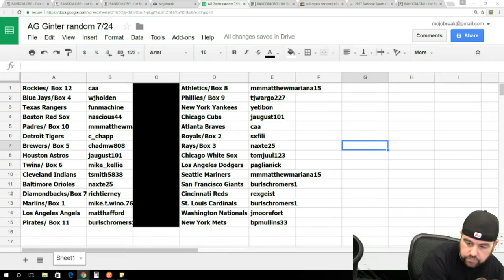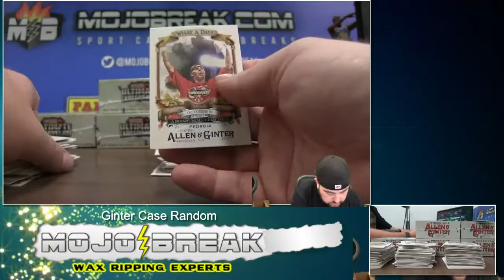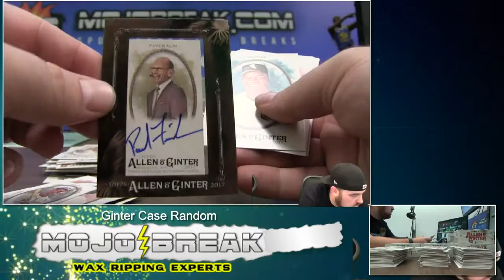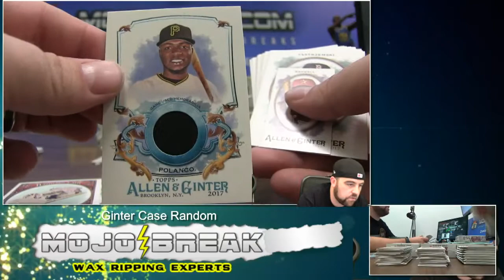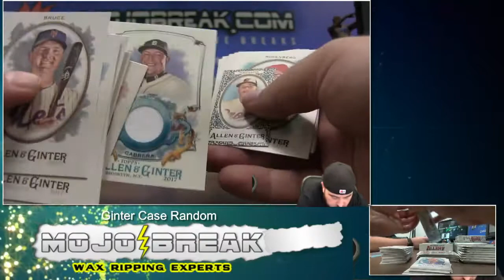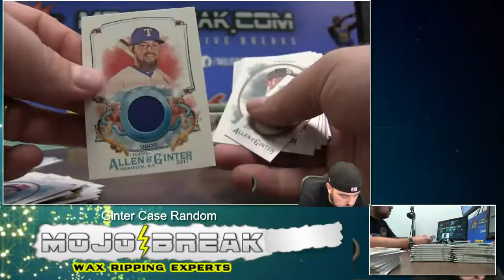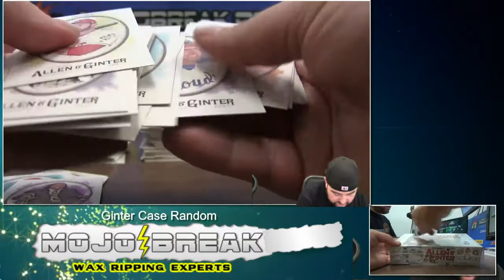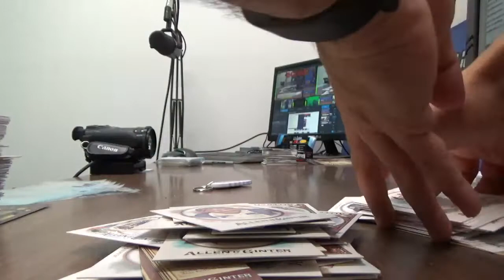7/24 - 2017 Topps Allen & Ginter Baseball 12 Box Case Break Random Team